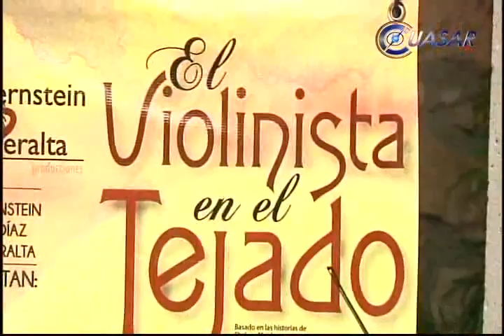Noticias de Michoacán, CuasarTv 12 de Mayo de 2014